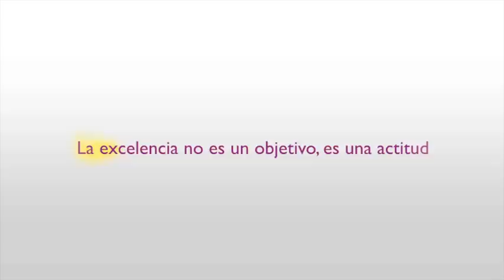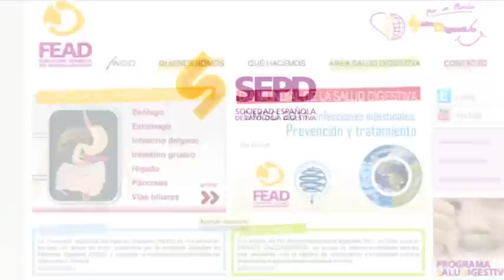Conoce la Sociedad Española de Patología Digestiva